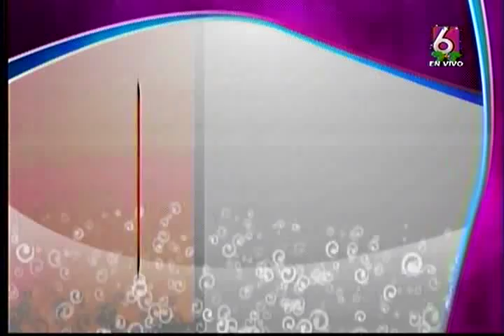Reportaje Grandiosas | ¿Cómo organizar una boda en Navidad?